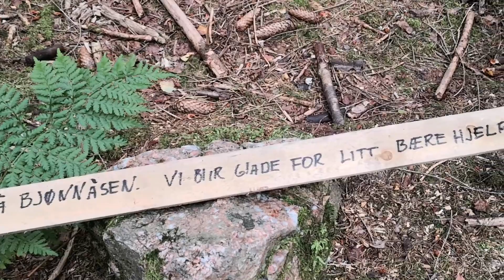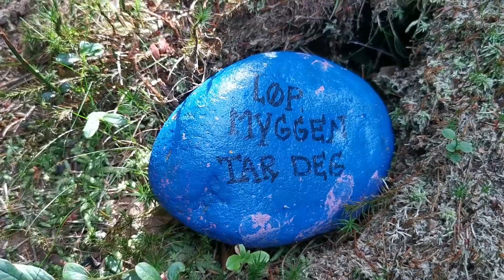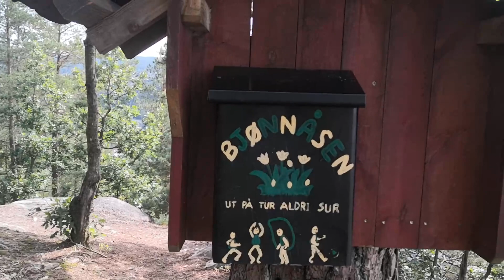BBSN: Scenic Summer View At Bjønnåsen With A New Lean-To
Exploring Norway:
Beautiful summer view at Bjønnåsen with a new lean-to. Going up to Bjønnåsen is super easy & short hike especially for the kids. It has a panoramic view overlooking Vennesla sentrum. You can see the paper factory, the road and Venneslafjord which is part of Otra River. Vennesla kommune or municipality was building a lean-to so that hikers can relax while watching the beautiful and wonderful view of Vennesla sentrum. There is also a fire place. Every New Year's Eve a bonfire is lit and everyone can participate and enjoy.